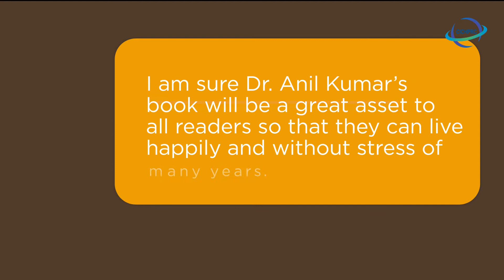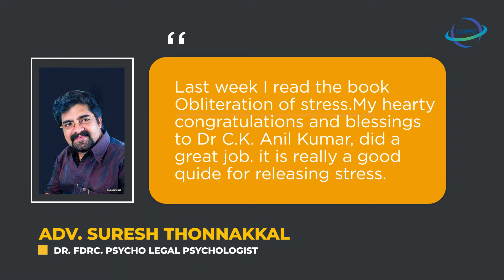GOODBYE TO STRESS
This book is written in simple English with the aim of understanding the stress in a scientific way along with the remedial measures